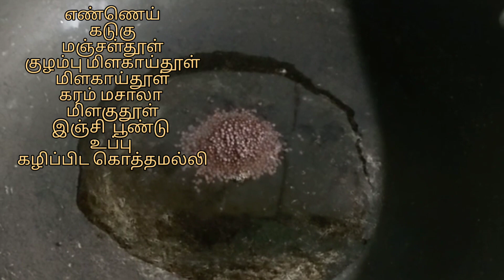சிக்கன் மிளகு மசாலா| Tasty pepper chicken fry recipe in Tamil